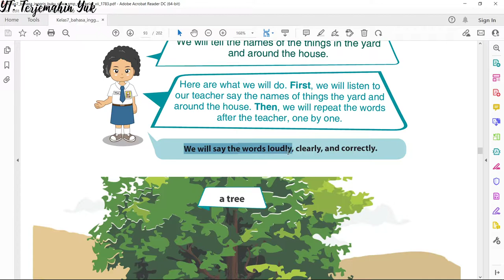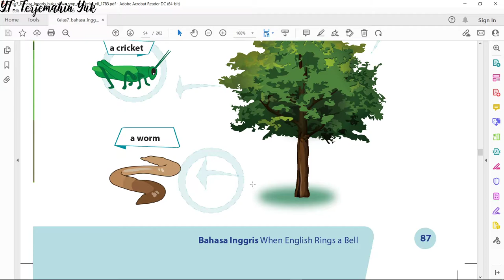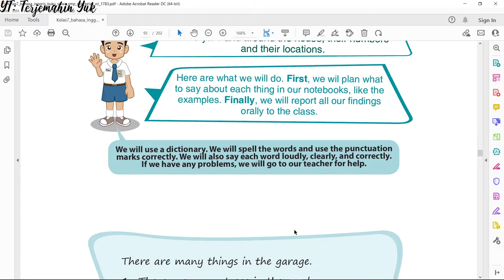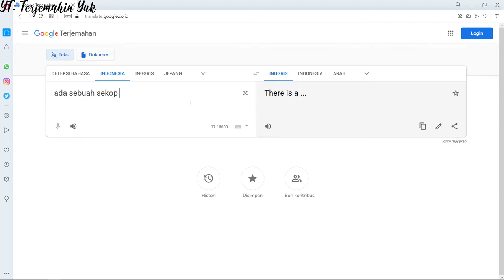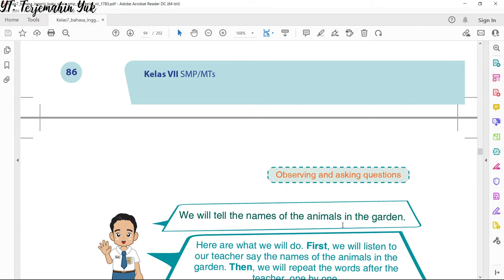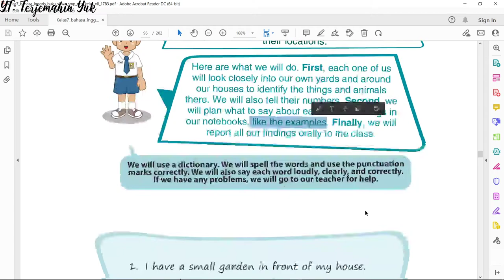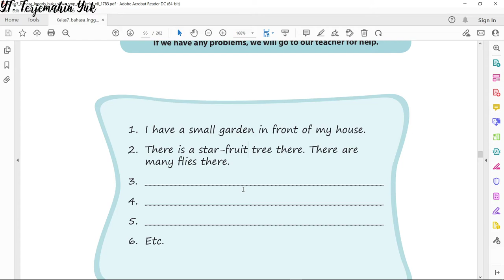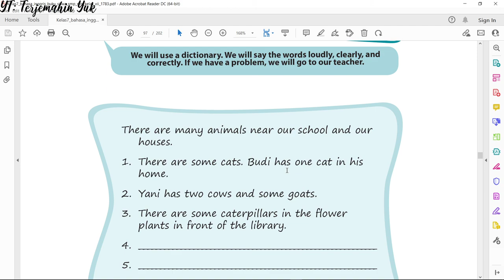Terjemahan Bahasa Inggris SMP Kelas 7 hal. 86 - 90 Kurikulum 2013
Pelajaran bahasa Inggris SMP kelas 7 tentang nama benda dan tanaman yang ada di halaman sekolah dan halaman rumah masing-masing.